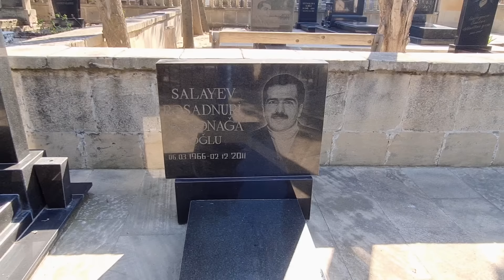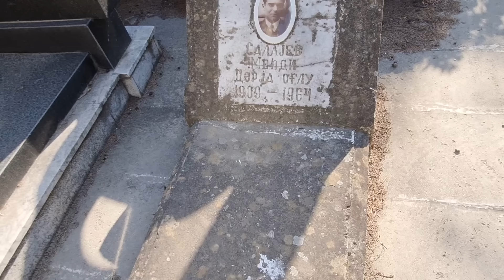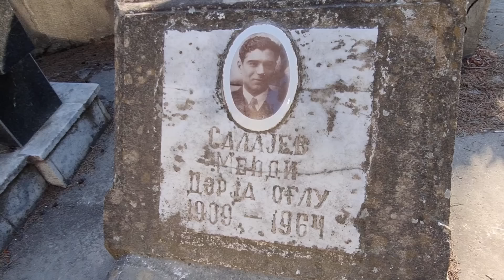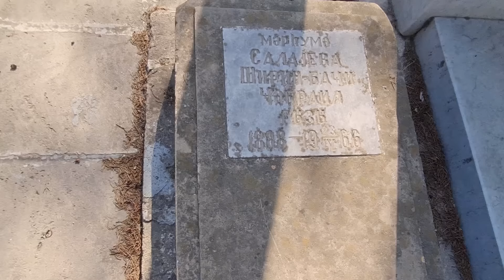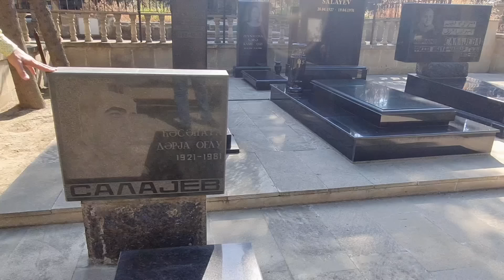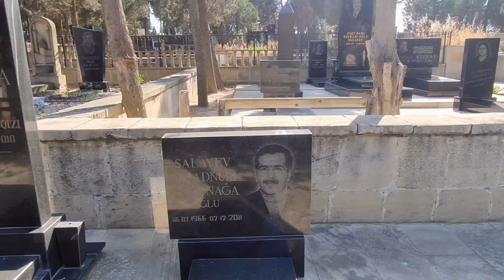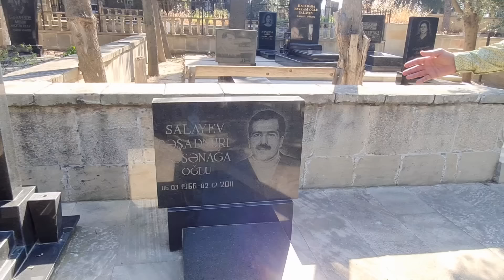Bir övladı şəhid, o biri oğlu narkotikin qurbanı olan məşhur aktyor